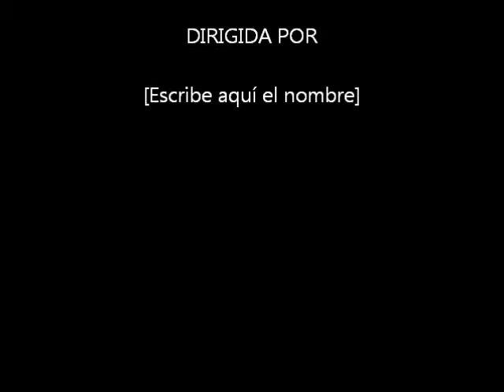DANISCO (FOR BEAUTY) @ Mogambo 18-02-12 Pt.2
DIY Subactitud Channel

DANISCO (FOR BEAUTY) brutal duo experimentalfreejazzpunk desde Pau, France dejando con las bocas abiertas al publico de la requetemitica Sala Mogambo de Trintxerpe/Donostia. En su segunda visita por estas tierras este duo nos dio tremendo concierto. ¡Que lo disfrute.!